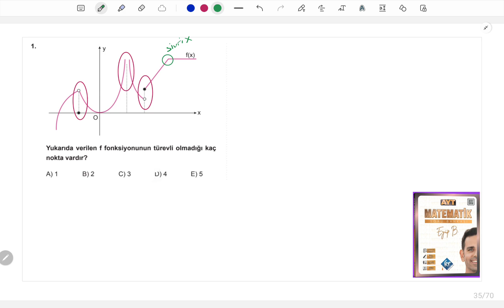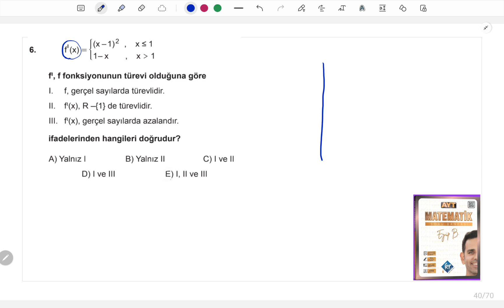Türev Gelişiyorum Test-4| Türev Alma | Eyüp B. Ayt Matematik Soru Bankası Çözümleri